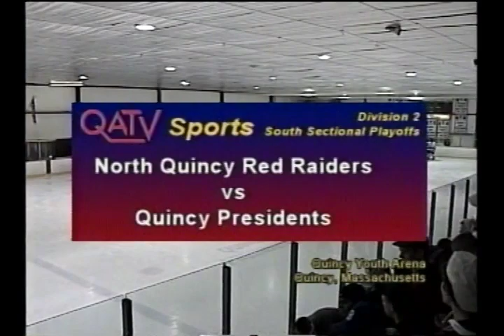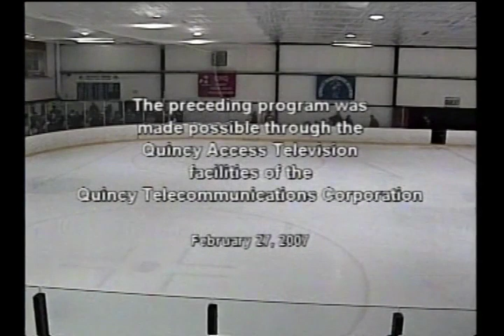Classic Sports on QATV: Quincy vs North Quincy Playoff Hockey (February 27, 2007)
The Quincy Presidents and North Quincy Red Raiders hockey teams meet at Quincy Youth Arena in the MIAA Div 2 Playoffs.  North Quincy wins 2-1 in OT.